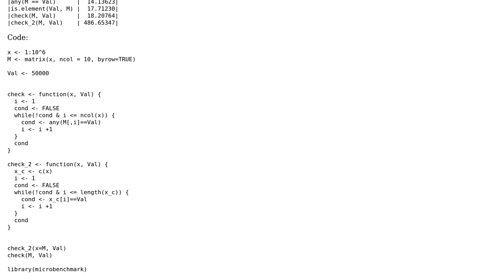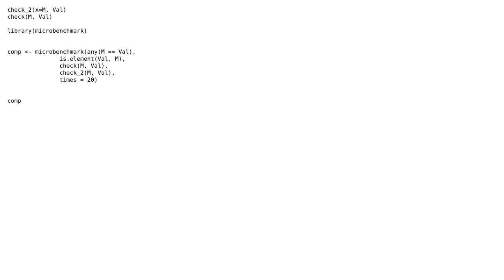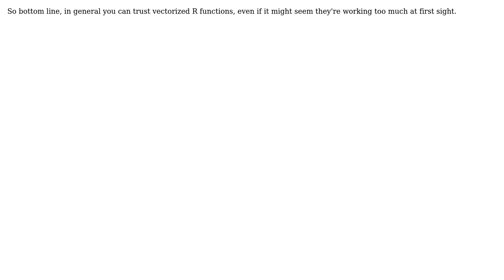Code Review: Fast algorithm for any(M==2)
With thanks & praise to God, and with thanks to the many people who have made this project possible! | Content (except music & images) licensed under CC BY-SA | Music | Images & others | With thanks to user Moody_Mudskipper user Matifou user Jamal and the Stack Exchange Network Trademarks are property of their respective owners. You are responsible for your own actions.